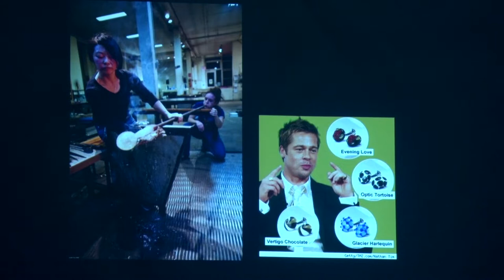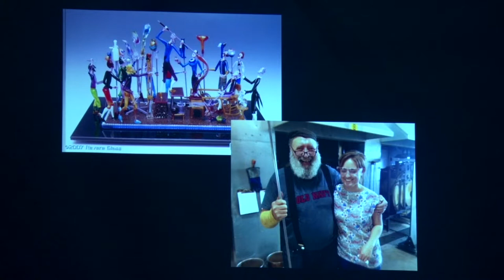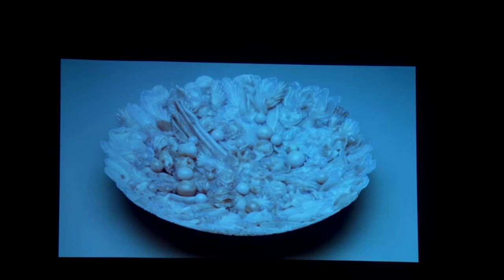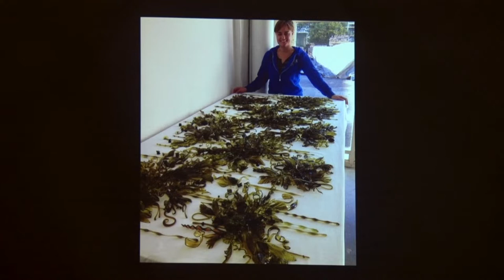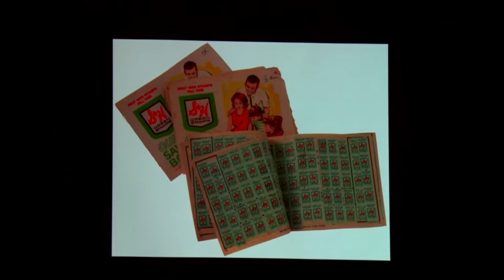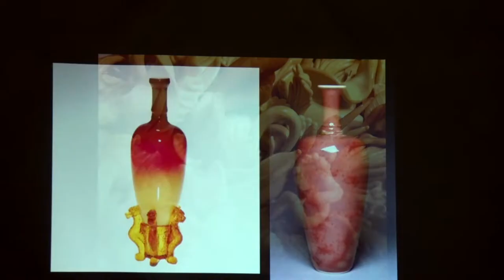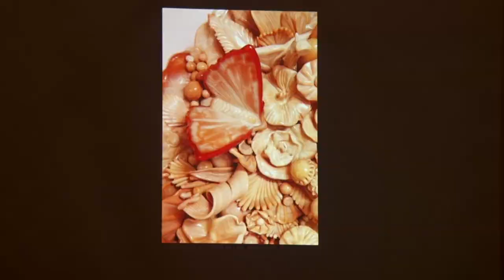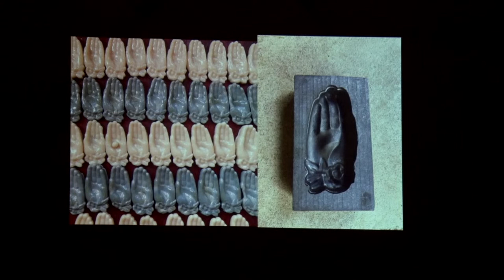Amber Cowan, 2017 Featured Artist Demonstration at the International Flameworking Conference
The 2017 International Flameworking Conference, March 24 – 26 at Salem Community College, celebrated the work of featured artist Amber Cowan. We are thrilled to present to you Amber’s presentation and demonstration from the event.

Amber Cowan's sculptural glasswork is based around the use of recycled, upcycled, and second-life American pressed glass. She uses the process of flameworking, hot-sculpting and glassblowing to create large-scale sculptures that overwhelm the viewer with ornate abstraction and viral accrual. With an instinctive nature towards horror vacui, her pieces reference memory, domesticity and the loss of an industry through the re-use of common items from the aesthetic dustbin of American design. The primary material used for her work is glass cullet sourced from scrap yards supplied by now defunct pressed glass factories as well as flea-markets, antique-stores and donations of broken antiques from households across the country.

Her recent diorama-style pieces tell stories of self-discovery, escapism and the power of the feminine by utilizing figurines and animals found in collected antique glass pieces. These figurines become recurring symbols in the evolving narrative and simultaneously pay homage to the history of US glassmaking.

Cowan lives and works in Philadelphia where she received an MFA in Ceramics/Glass from Tyler School of Art and Architecture of Temple University. She was the recipient of the 2014 Rakow Commission from The Corning Museum of Glass and her work can be found in the permanent collection of The Museum of Art and Design in New York, The Toledo Museum of Art, and The RISD Museum.

Learn more about Amber and see her incredible work on her

Learn more about the International Flameworking Conference and Salem Community College’s glass focused programs and events